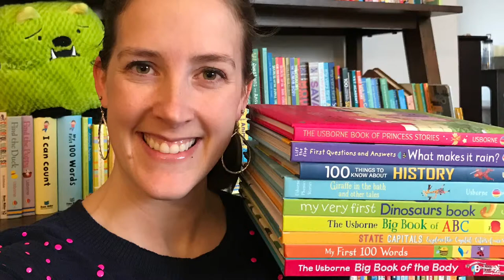Let's Party!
How to have an amazing Usborne Books & More Book Party!